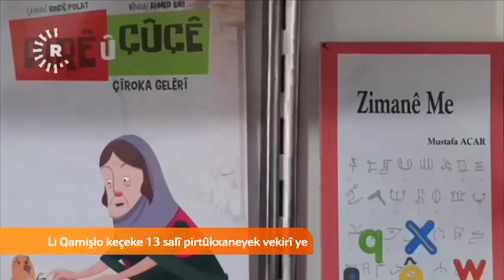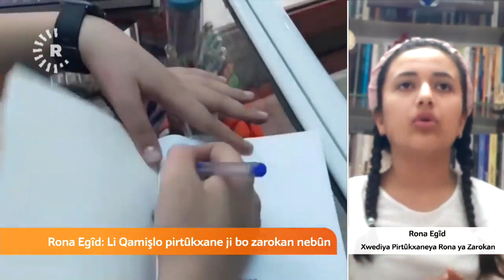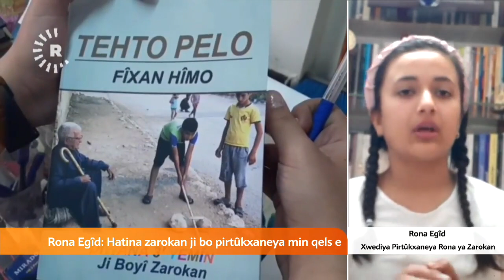رونا عکید (١٣ سنة) صاحبة مکتبة رونا للأطفال في قامشلو Rona Egîd 13 salî xwediya Pirtûxaneya Zarokan